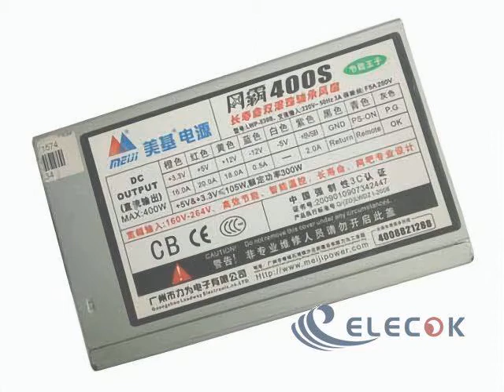Group Inc SPI-300G Server - Supply 300W AT SPI-300G 9PA3004122